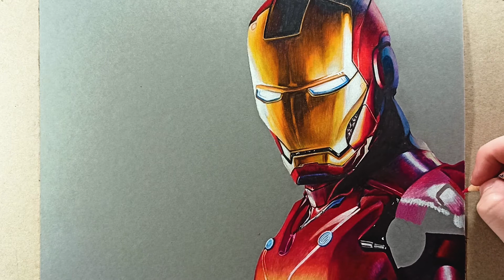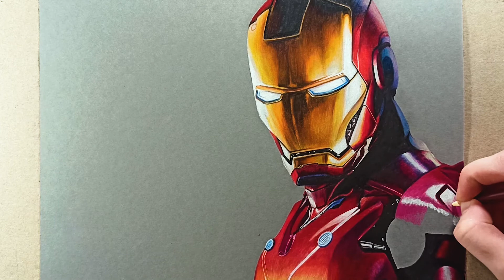Drawing IRON MAN | Process | DA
Hey! Here is the last video of the "IRON MAN" drawing.

I wanted you to support me👍. Supported by their views with likes and who can financially.
I would be glad to receive any support☺️.

💲💰Bank account BelVEB
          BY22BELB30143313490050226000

For those who have not watched the previous videos, I leave links.

Material used:
gray cardboard, coloured pencils, white gel pen, pencil sharpener, charcoal, eraser.